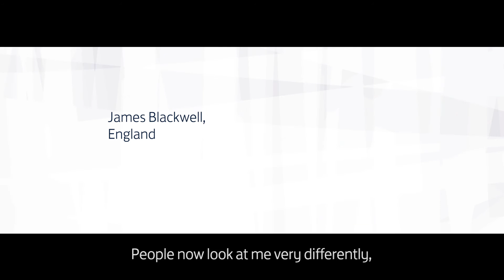The FA James Blackwell